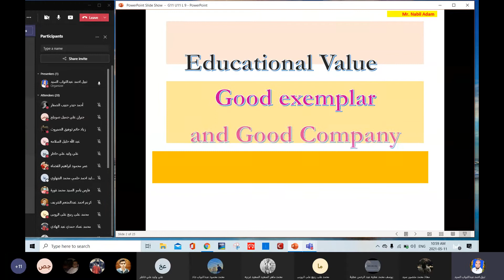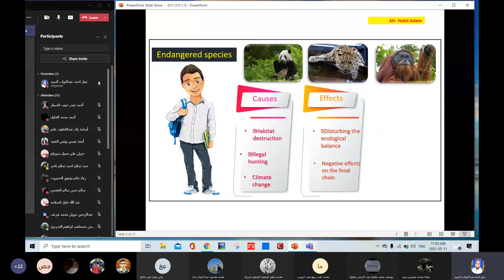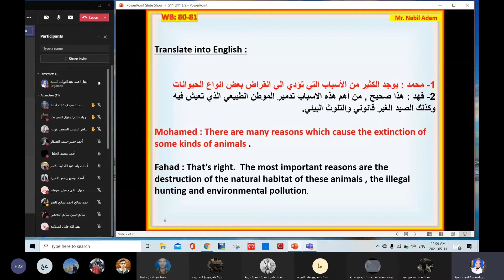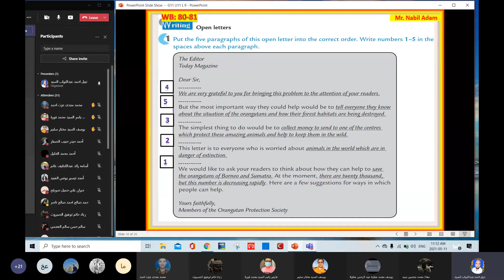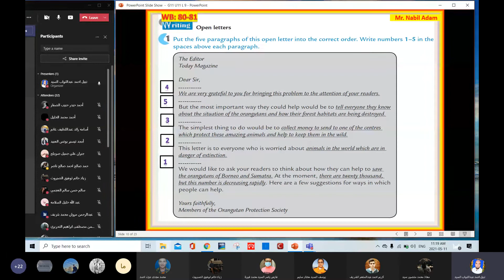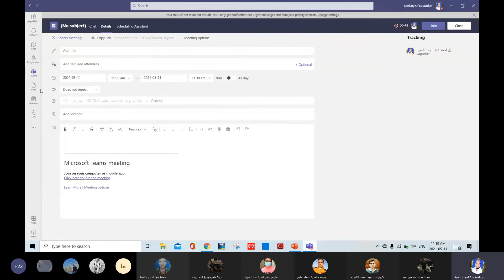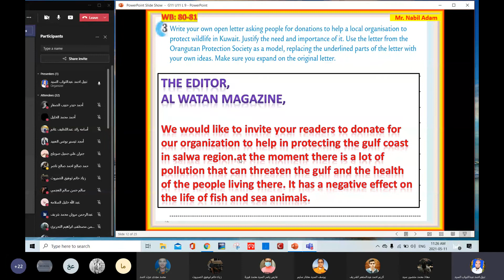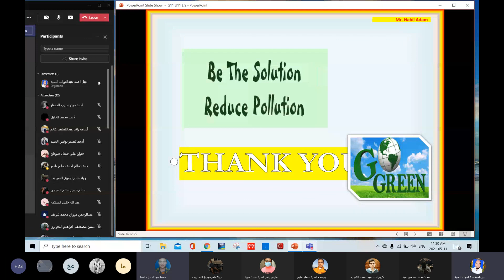Grade 11 S1 & S 4 Unit 11 Lesson 9 Work Book Writing an open letter